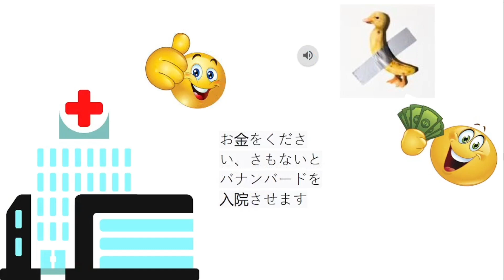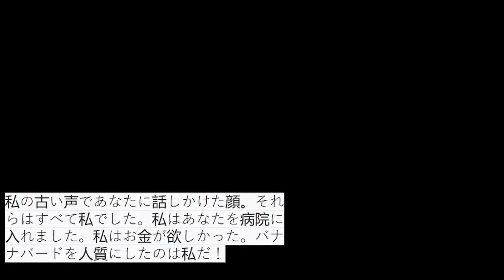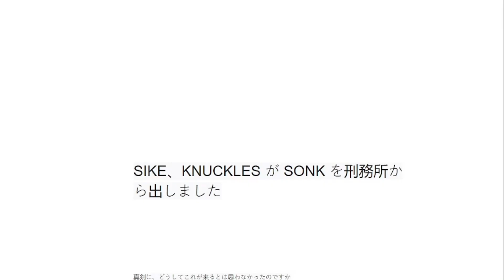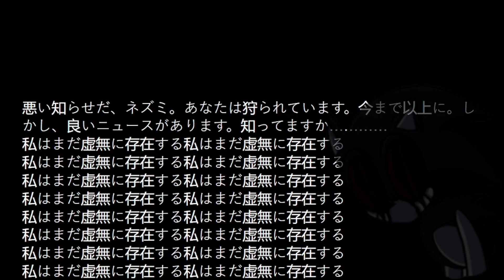ソンクから逃げる